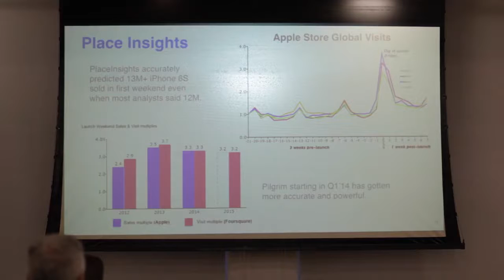Equities.com // Emerging Growth and Innovation Forum // FEB 2016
Feb. 24th 2016, Equities.com hosts it's Emerging Growth and Innovation Forum in New York. Keynote and panel discussions provide a voice to promising Emerging Growth companies in a number of industries.

Attendees:
Betterment CEO, Jon Stein
Foursquare CEO, Jeff Gluek
Equities.com CEO, Enzo Villani
MRY VP Group Strategy Director, Eli Pakier
AIrex Market Co-Founder & CEO, Stephen Kuhn
itBit COO, Andrew Chang
Orbital Insight VP & Head of Sales, AJ DeRosa
Overstock Head of Communications, Judd Bagley
Goldstar Co-Founder & CEO, Jim McCarthy
Seismic Software GM & VP Financial Service, Craig Dunham
Security Scorecard CEP, Dr. Aleksandr Yampolski
SoFi Director of Business Development, Shaunda Brown
Moderator ,Sharad Khare